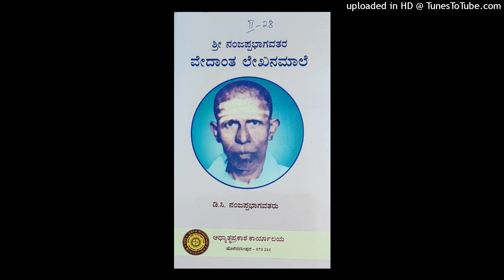೨.28—೧೬.ಶ್ರೀನಂಜಪ್ಪಭಾಗವತರ ವೇದಾಂತಲೇಖನಮಾಲೆ—ಅನಂತಪ್ಪ ಮಹಾರಾಜರು ೪, ಉಪವಾಸ, ಪ್ರಾರ್ಥನೆ